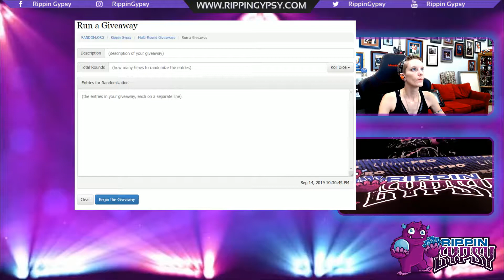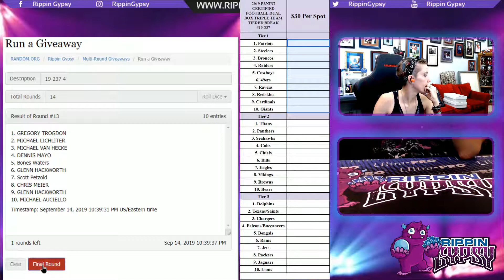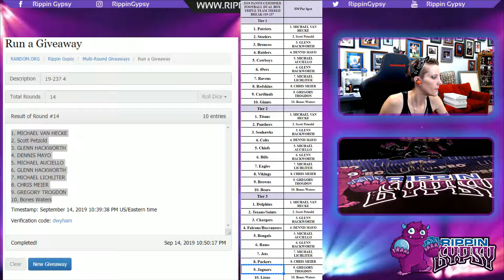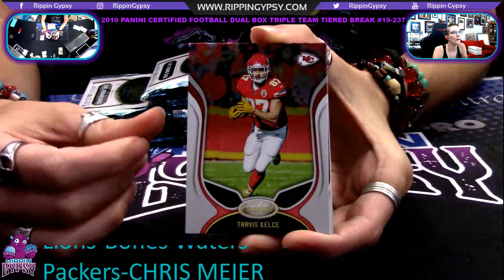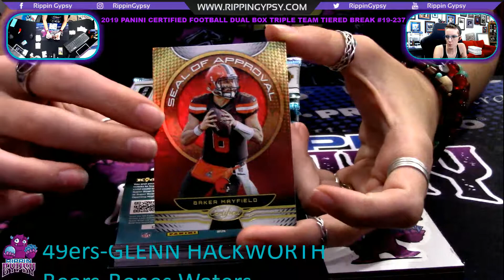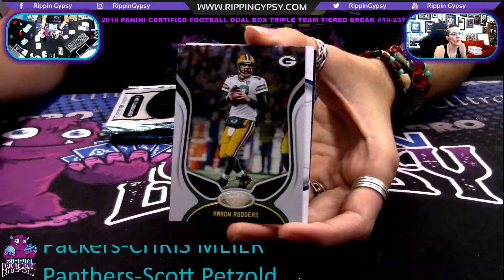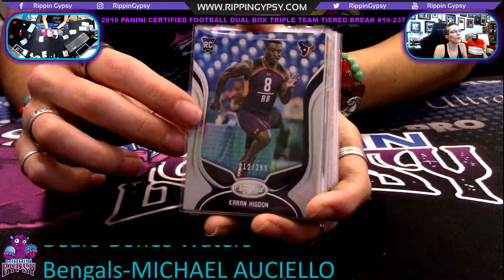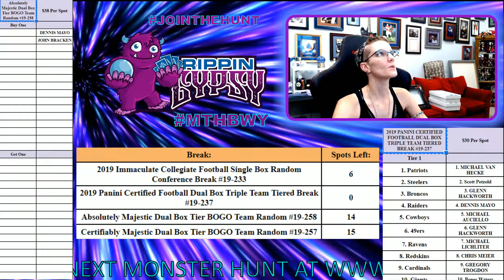2019 Certified Football Dual Box Triple Team Tiered #19-237